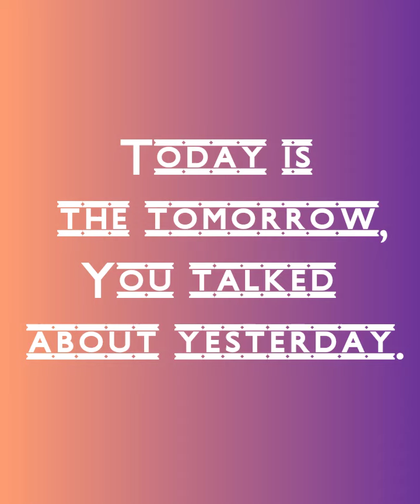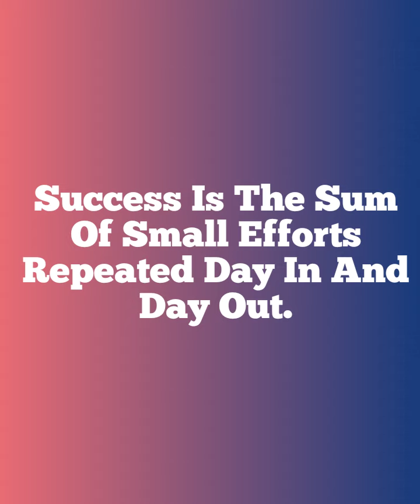Uplifting Motivational Quotes|| Life Quotes || RM🌈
This channel and I claim that all the pictures used in this video is created by me.

Music Credit

I'm Glad To Have You Here 🌱
Let's Make a Difference Together ✨
Refreshing Mingle 🌈